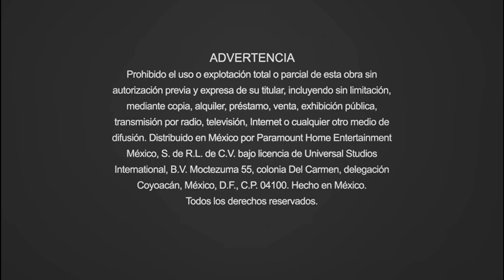Inicio DVD Cincuentas Sombras de Grey 2015 (Argentina)